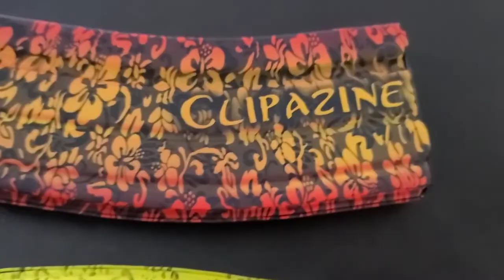They're Back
April's mag of the month